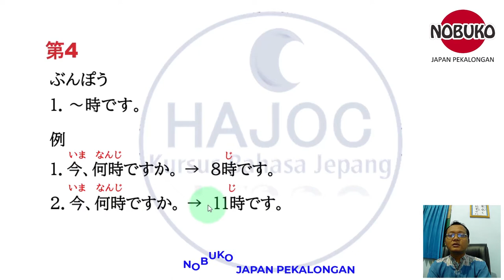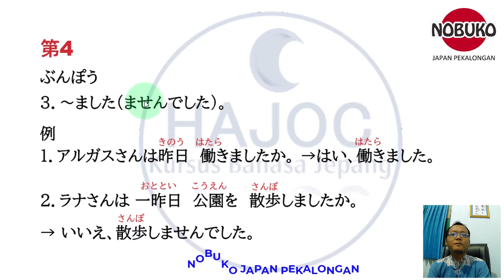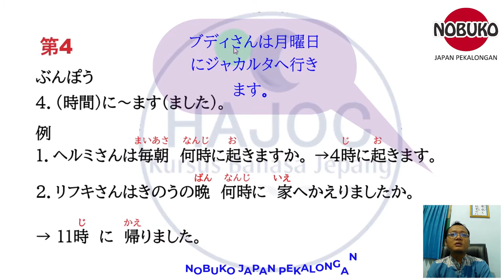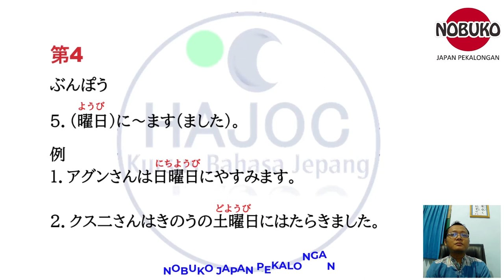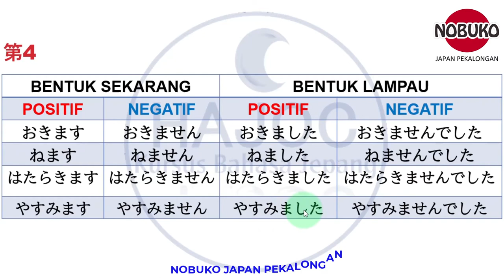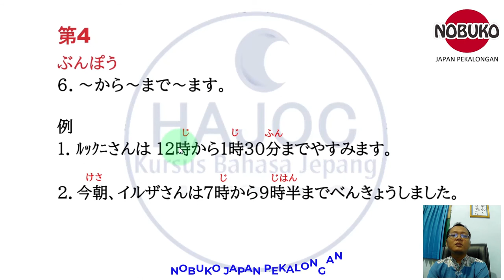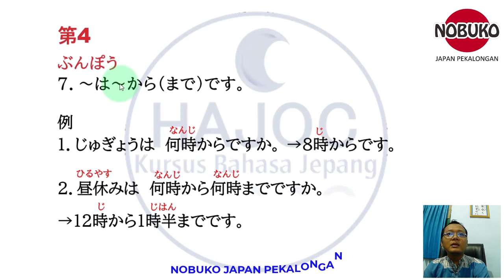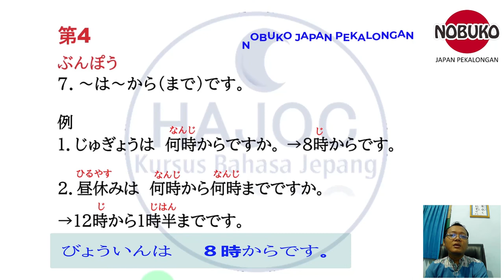BAB 04 | KYOKASHO BAHASA JEPANG | MAGANG SO/SWASTA | IM JAPAN | LPK MAGANG JEPANG | LPK PEKALONGAN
INFORMASI SEPUTAR KERJA KE JEPANG

Bagi teman teman yang saat ini sedang bingung ingin belajar bahasa Jepang dan ataupun ingin mengikuti program :
1. program Magang IM Japan – Kemnaker RI
2. Program kerja SSW Jepang / Tokutei ginou / TKI Mandiri ke Jepang
3. Program magang jepang SO/Swasta
Kami Haza Japanese Online Course (HAJOC) siap membimbing dan mendidik teman teman untuk belajar Bahasa Jepang level N5, N4 dan ataupun N3 dengan system pembelajaran yang simple, mudah di pahami dan praktis.
Bagi teman teman yang berdomisili di daerah Pekalongan dan sekitarnya, bisa mengikuti kelas offline di LPK Nobuko Japan Pekalongan.
Keuntungan belajar bahasa jepang di LPK Nobuko Japan Pekalongan,
1. GARANSI SAMPAI LULUS JOB / LULUS
2. BIAYA LPK DI BAYAR SETELAH LULUS JOB
3. BIAYA TERJANGKAU
4. MENDAPATKAN PELATIHAN DAN PENDAMPINGAN SAMPAI KE JEPANG
5. MATERI DAN BUKU PEMBELAJARAN YANG LENGKAP
6. INSTRUKTUR YANG BERPENGALAMAN DAN PROFESIONAL
7. INSTRUKTUR BERSERTIFIKAT JLPT N2 DAN BNSP
8. DI SEDIAKAN TEMPAT TINGGAL GRATIS (BAGI SISWA LUAR KOTA)
9. RUANG BELAJAR DAN FASILITAS YANG LENGKAP